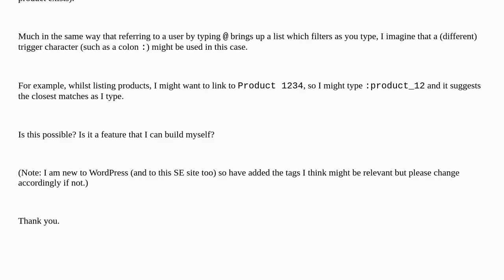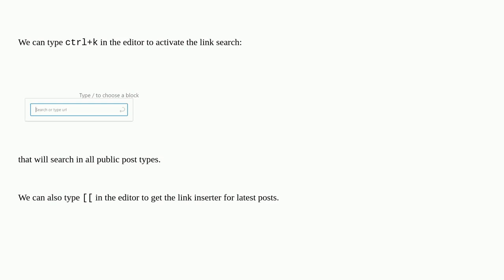Wordpress: Is there a way to auto-link to products when writing a post?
Is there a way to auto-link to products when writing a post?

A special thanks goes out to the awesome community

  filters permalinks